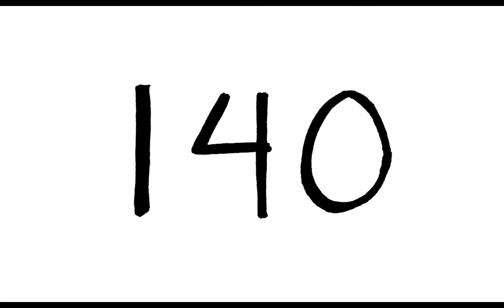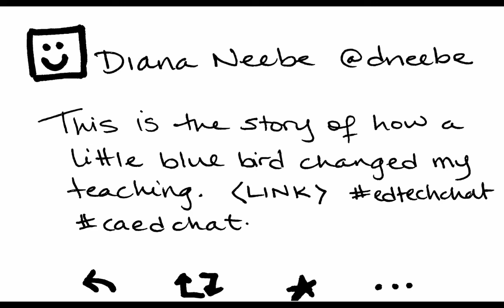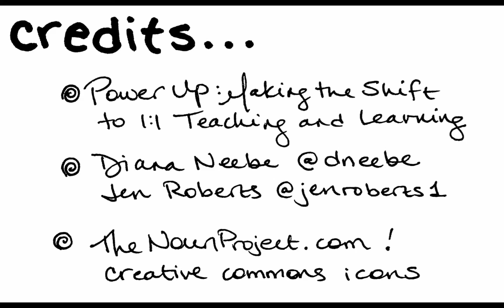Twitter for Teachers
It has never been more important - or more possible - for educators to connect with each other. This video gives teachers the basics of getting on Twitter. It is also an example of a Pecha Kucha presentation! Ideas and language for this presentation come from the recent book that Jen Roberts and I wrote -- Power Up: Making the Shift to 1:1 Teaching and Learning.